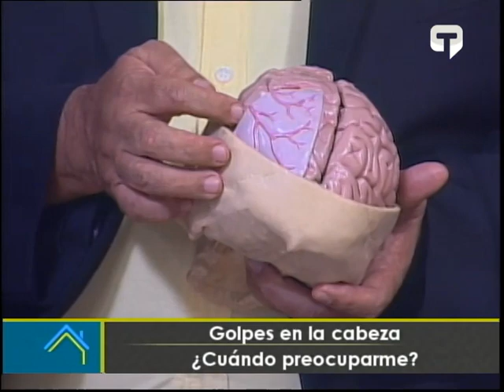Golpes en la cabeza ¿Cuándo preocuparme?